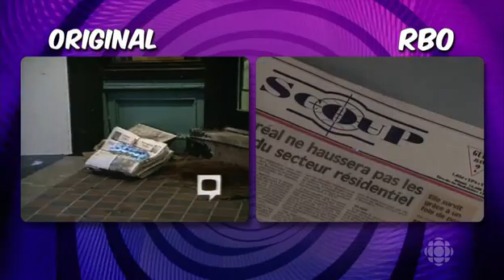RBO 3.0 - Épisode 4 - La Guerre Des Sexes (2012-01-30)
Émission de Radio-Canada animée par Stéphan Bureau